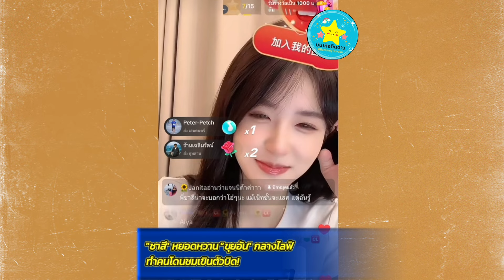มาเลี้ยว! "ชาลี" หยอดหวาน "ขุยอัน" กลางไลฟ์ทำคนโดนชมเขินตัวบิด!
มาเลี้ยว! "ชาลี" หยอดหวาน "ขุยอัน" กลางไลฟ์ทำคนโดนชมเขินตัวบิด! ชาลีขุยอัน #ขุยอัน